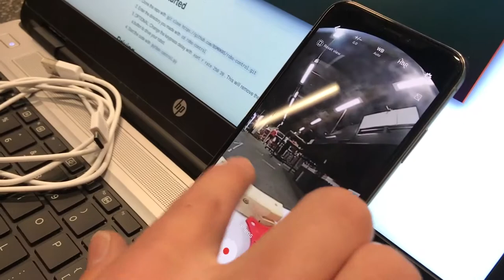BSM Robotics Vlog 2 on 6-13-19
Student work printed on our Stacker S2 3D Printer